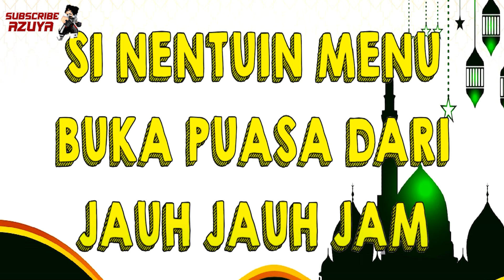ANIMASI LUCU TIPE TIPE BOCIL FF PUASA DI BULAN SUCI RAHMADAN MALAH TRAKTIRAN MAKAN DAN MINUM !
Hello gaes ini adalah animasi tipe tipe orang puasa ! smoga kalian suka , jngn lupa like dan share ya kawan thnikuuuuuu

nanti ada give away robux juga disana !!  buruan join

* azuya surya upload stiap hari ya guysss

2x roblox
1x sans smp
2x Animasi indonesia
1x Reaction animasi